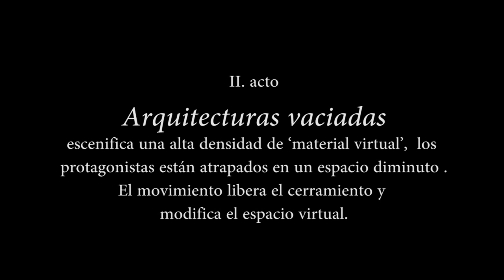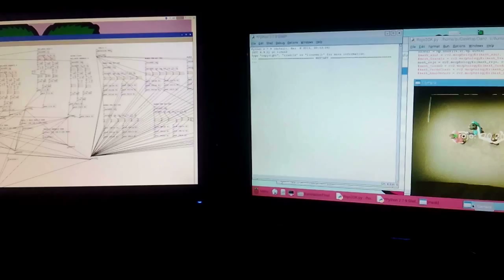DanzAR Acto II. Arquitecturas Vaciadas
DanzAR el segundo acto, Arquitecturas Vaciadas,
escenificado con una alta densidad de ‘material virtual’, donde los protagonistas están atrapados en un espacio diminuto que apenas ocupa lo mismo que sus cuerpos. A través del movimiento se pueden liberar de este cerramiento y vaciar el espacio virtual.